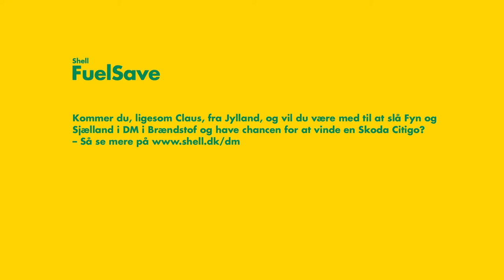Claus Elming kører for Jylland i DM i Brændstof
TV-vært Claus Elming kører for jyderne, når Shell FuelSave præsenterer DM i Brændstof.
Vil du være Claus' co-driver? Så klik ind på og læs mere.

Kommentar til video: I test har Shell i gennemsnit sparet 1,9% benzin med Shell FuelSave. Beregningen af brændstoføkonomien er baseret på en sammenligning af brændstof tilsat Shell FuelSave-additivet med brændstof uden dette additiv. Testet i 180 individuelle videnskabelige test på 5 bil modeller. Brændstoføkonomien kan variere afhængig af biltype, kørselsforhold og kørestil. For mere information, se